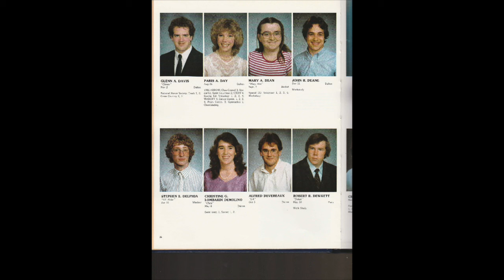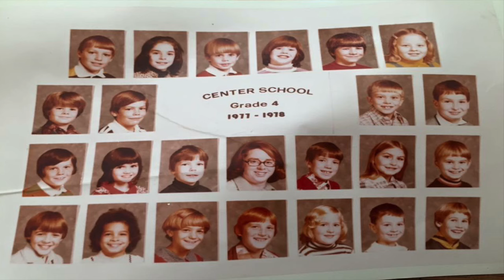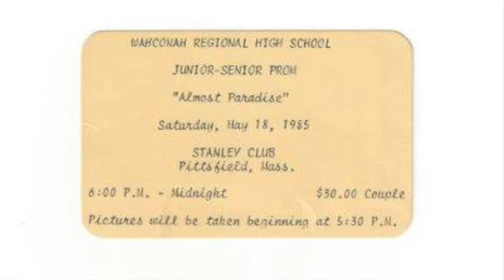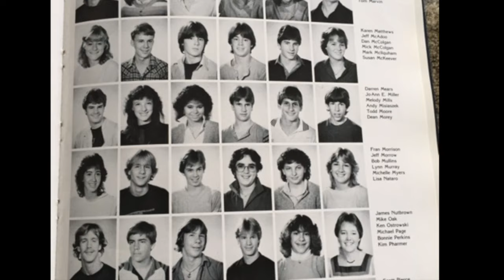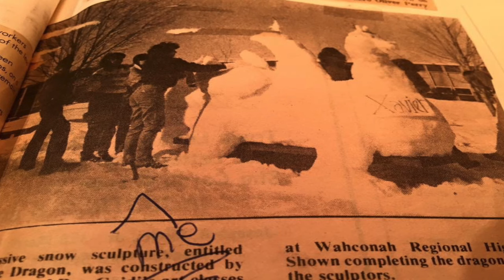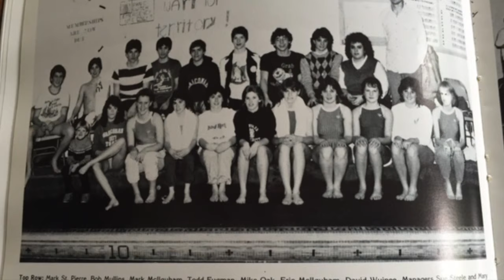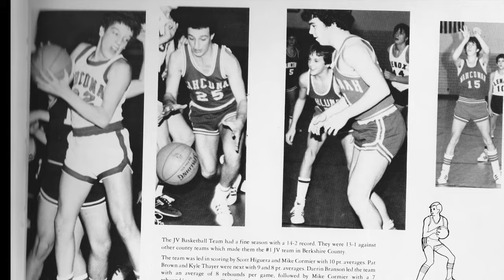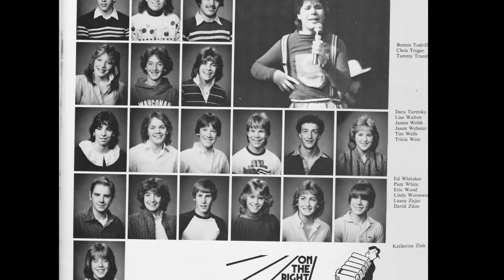Wahconah Reunion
This video is about Wahconah Reunion